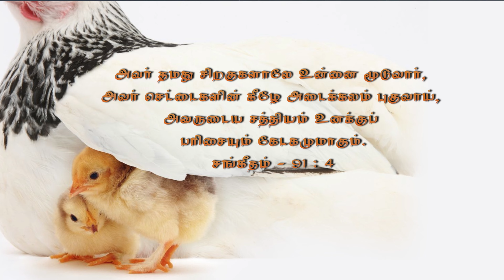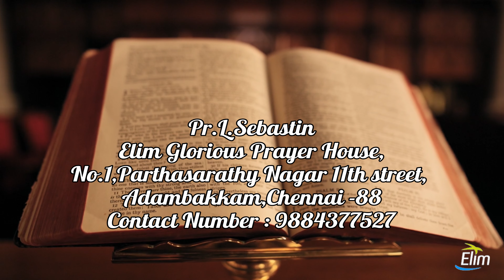June Month Promise || Short Message || Pr.L.Sebastin